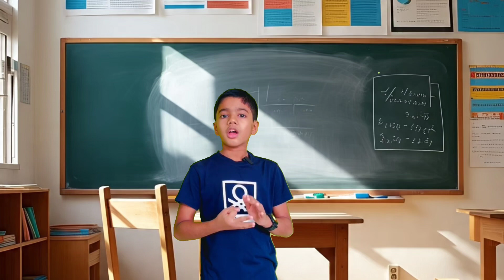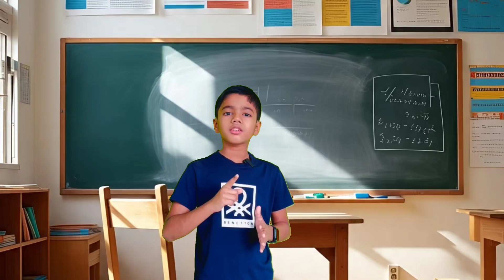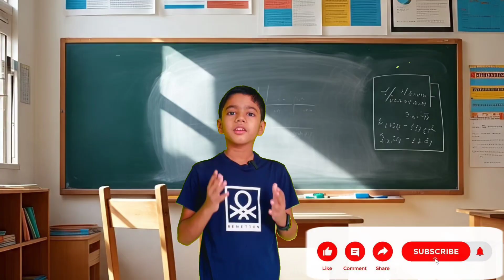Speech competition idea for kids | For primary school students | Computer in Education | Arnav Nayak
Computer in Education speech for kids. Importance of computer in education.

"Speech on Computer in Education | School Student Speech 2025"
"Computer in Education – Short Speech for Students"
"Importance of Computer in Education | English Speech for School"
"Computer and Education | 1-Minute Speech for Kids"
"Role of Computers in Modern Education | Student Speech for Class 6–10"
"Power of Computers in Learning | Independence Day Special Speech"
"Computer in Education Speech | Easy & Effective for School Presentation"